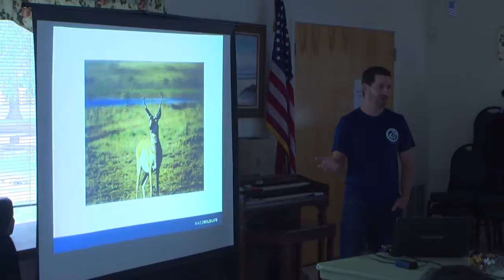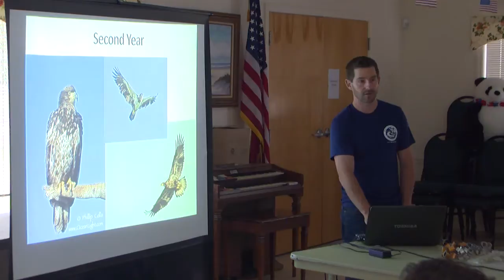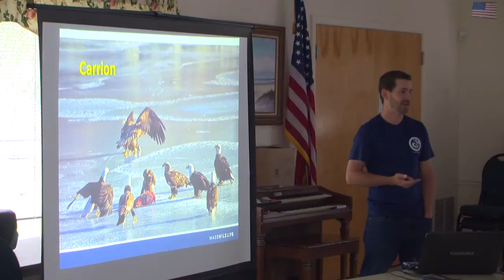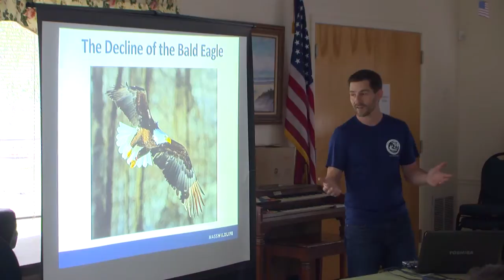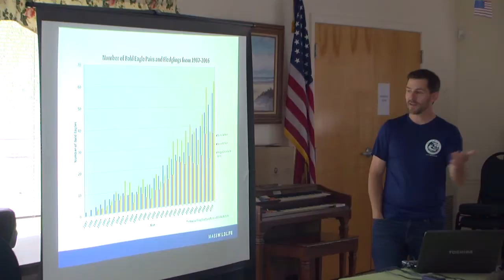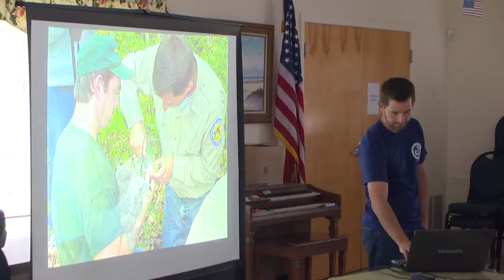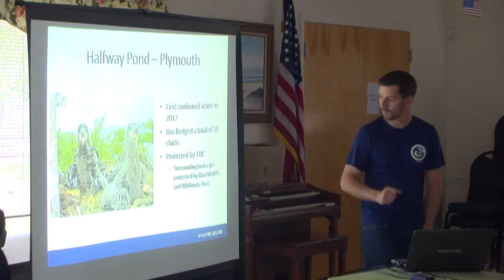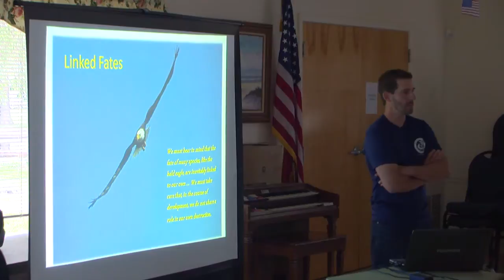Eagles Program at Raynham Senior Center 05/25/17